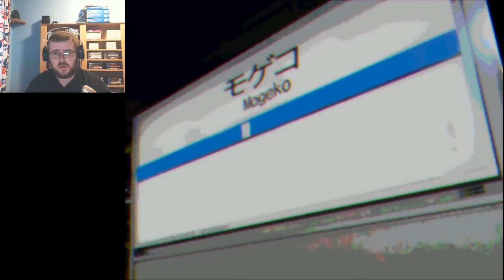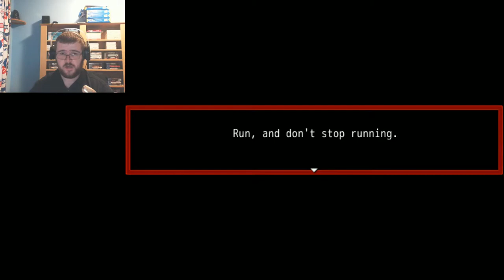MOGEKO, THE ONLY TRAIN STATION | Mogeko Castle - Part 1 | Flare Let's Play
Our adventures begin on Mogeko Castle, featuring somewhat lovely mogekos and a high school girl named Yonaka Kurai, who's traveling back home on the train to see her brother who just came back home...but Yonaka fell asleep and found herself in an unusual station. Reluctantly for her, Mogeko is the only station along the line.

We've already encountered a bad ending...quite a brutal one too, don't choose to backtrack when you get to the entrance of Mogeko Castle.